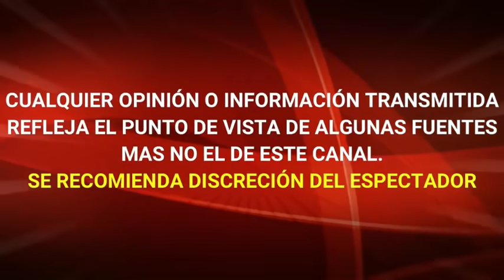DANNA GARCIA DA INDICACIONES a SU FAMILIA PARA CUIDAR DE SU HIJO tras RECAÍDA por EL VIRUS